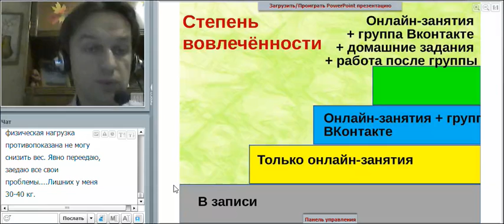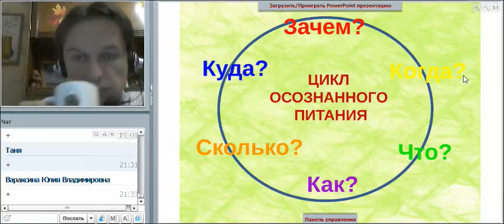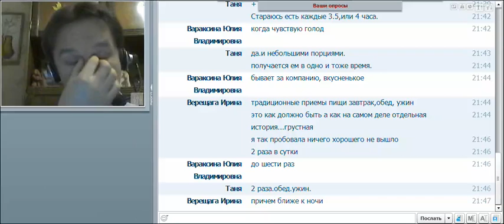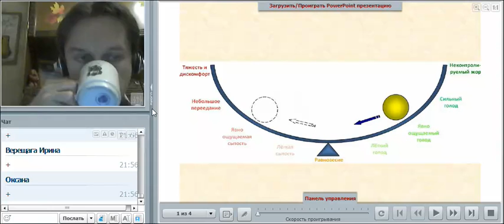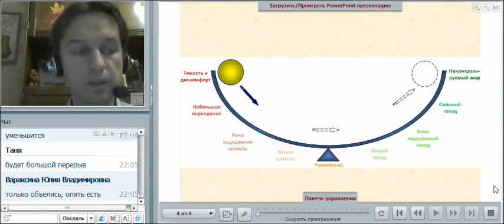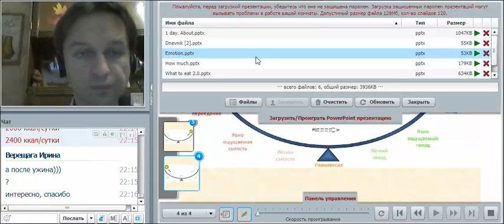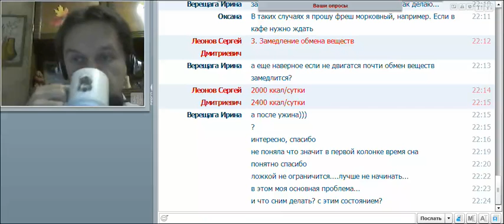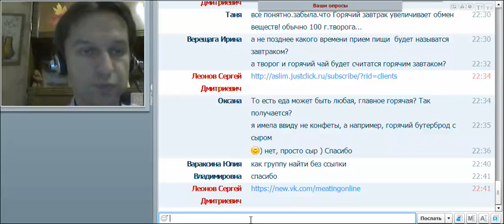Осознанное питание #1. Когда я ем?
Запись онлайн-группы по формированию навыков осознанного питания.
Занятие № 1. Когда я ем? (Своевременно питание).

Содержание занятия:

- 3 подхода к питанию: хаос, контроль, осознанность.

- своя и чужая система питания - в чём разница?

- концепция осознанного питания + цикл осознанного питания.

- как понять, когда надо есть?

- шкала голода-сытости

- последствия несвоевременного питания

- дневник пищевого поведения

Ведущий - Леонов Сергей, психолог, специалист по расстройствам пищевого поведения, автор интернет-проекта "Осознанноепитание.рф"

Будем благодарны вам за репост этого видео среди своих друзей и знакомых!